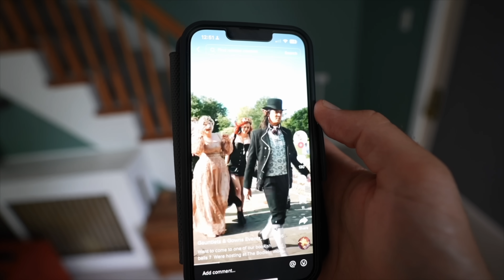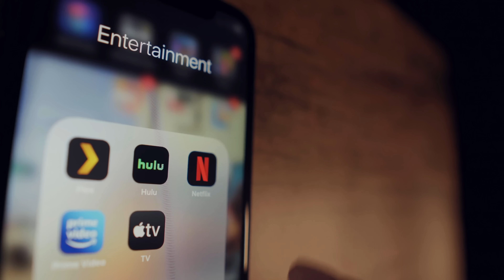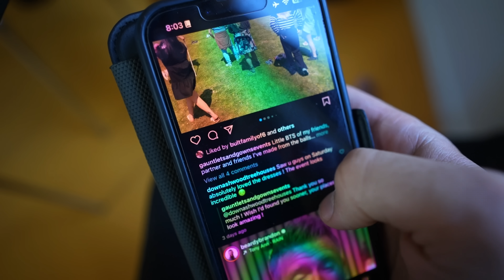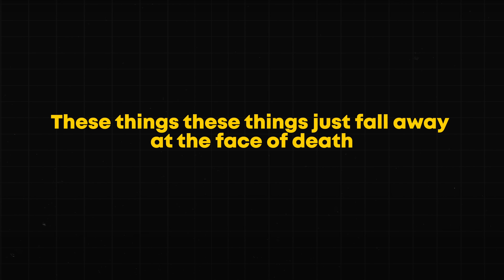This Idea Changed My Life